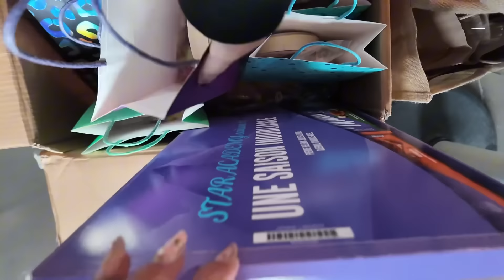Roue libre et une surprise (STARAC TOUR VLOG#26)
Les « CandyVlog » sont de retour mes amouuuurs :)